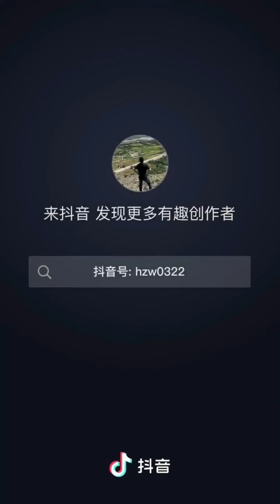Lhasa Tibet 2021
Tibet Lhasa